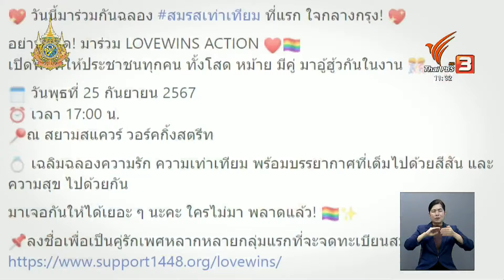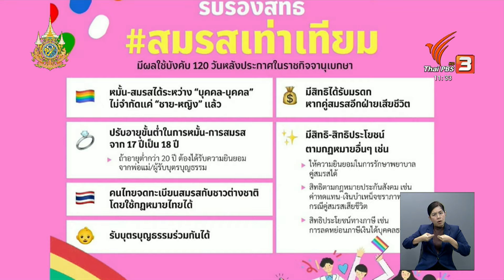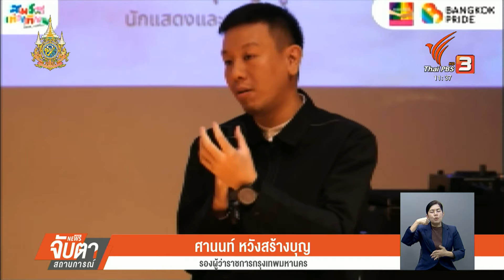นับถอยหลัง 120 วัน “สมรสเท่าเทียม” มีผลบังคับใช้ | Thai PBS News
กฎหมาย "สมรสเท่าเทียม" ประกาศในราชกิจจานุเบกษาแล้ว มีผลบังคับใช้อีก 120 วัน จึงสามารถจดทะเบียนสมรส มีศักดิ์และสิทธิตามกฎหมายได้